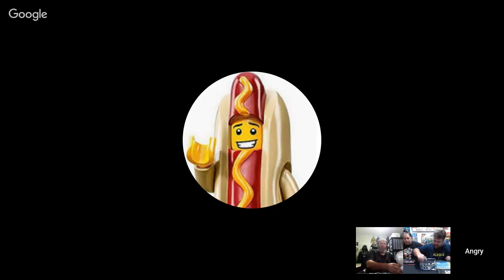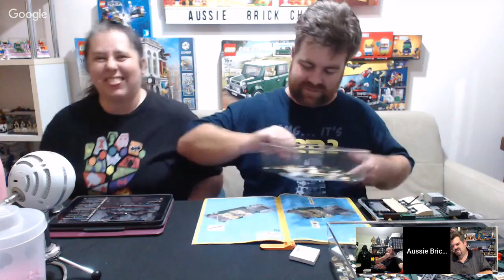Lets Build LEGO! Tackling the Pile of Shame with Aussie Brick Bloke! 😜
It's Tuesday night and you know what that means! Come keep Aussie Brick Chick and Aussie Brick Bloke company on the couch as we tackle sets from our growing pile of LEGO shame that desperately need to be built. So get something to build or sort and listen in, watch, have fun 😜

Time to crack open something random and build it!

 Comment in the chat, keep us company.